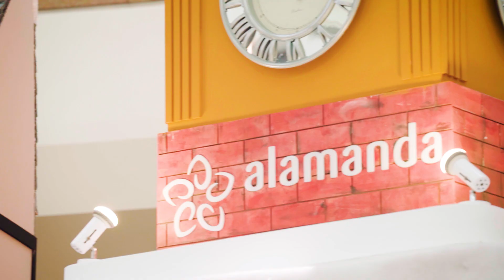Experience Christmas Wonderland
Come and celebrate a wonderful Christmas filled with exciting activities and amazing gifts with us!